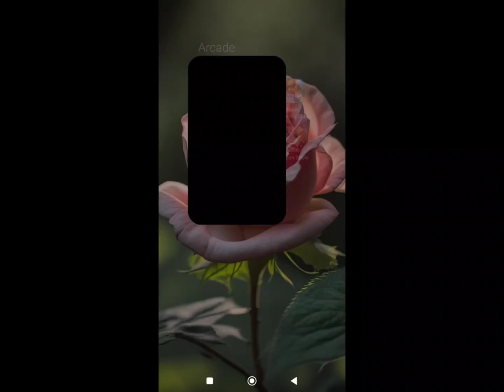Marriage Proposal for Doll 🎎 Game krazy plaza#gaming